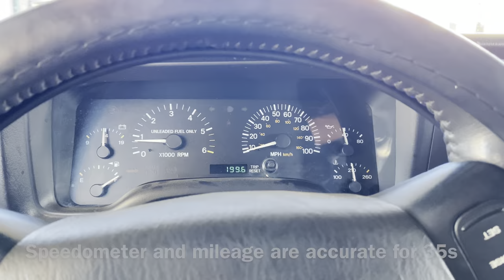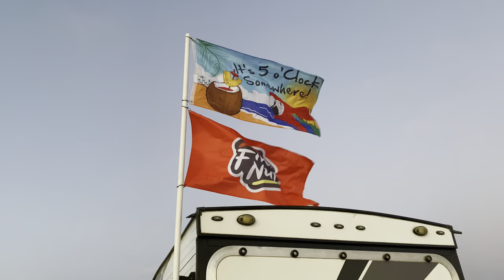Desert Chaos! One GIANT party, King of the Hammers!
We take our annual trip to KOH kingofthehammers with a few of my closest friends and family. It was amazing!

I apologize for the audio on the video in advance